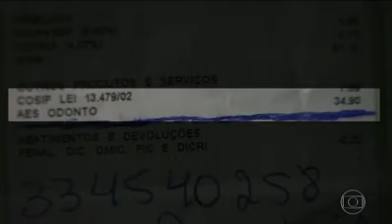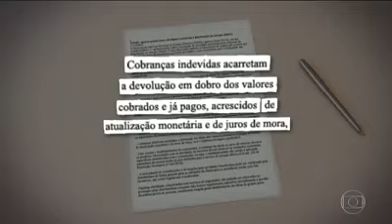Eletropaulo cobra serviço odontológico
Um absurdo  companhia  de energia  cobra serviço  odontológico em São  Paulo